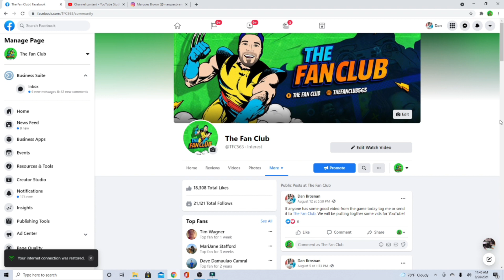Is Evox/Venjix Linked To Void Knight? Power Rangers Dino Fury Fan Theory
If Commander Shaw is coming back, could Evox appear too? This is a fan theory from Amaurion Parker. Shout out to bro for this awesome idea! What are your thoughts?